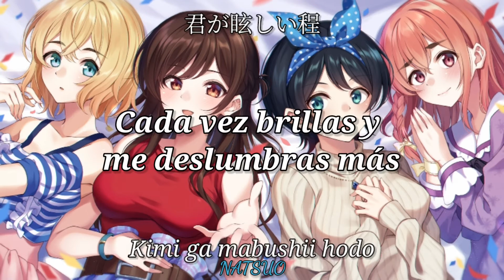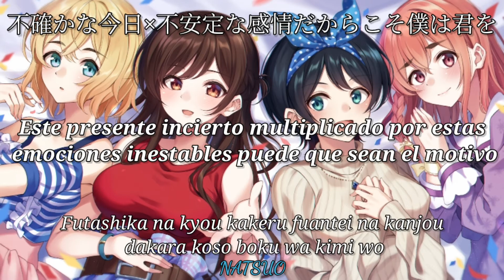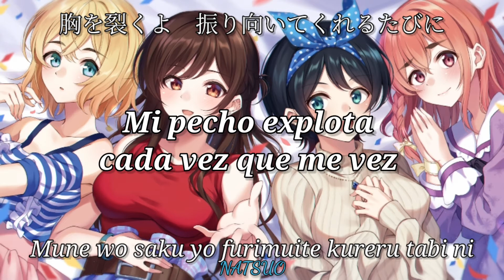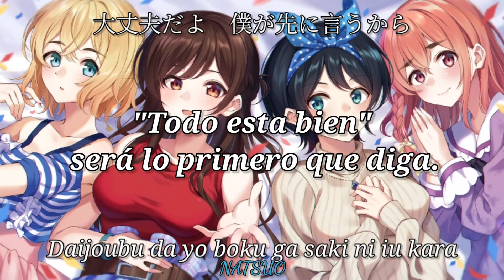Kanojo, Okarishimasu Op; Sub español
Centimeter-the peggies

*Sinopsis:
En Japón, los solitarios tienen una nueva opción; ¡un servicio online para rentar padres, hijos, e incluso novias! Cuando el amor platónico de Kazuya lo rechaza, él decide que está lo suficientemente desesperado para probar el servicio, y queda impactado cuando descubre lo hermosa que es su novia de alquiler. No obstante, ella quiere mantener su “relación” como un secreto, y hay un problema… ella asiste a su universidad… y sus abuelas viven en la misma casa… ¡y ellos son vecinos! Para su desgracia, Kazuya descubrirá que ella no es tan genial como aparenta…

                           🏔Volví :3🏔

Letra (Romaji)

Unmei nante ienai
Ato nan senchi chikazukeba iin darou
Kimi ga ii to ienai mama mitsumeteru ushirosugata

Yoyuu no nai hibi desu
Deito nante jishin ga nai na
Kimi ga mabushii hodo
Boku wa nasake naku natteku

(Aenai jikan purasu kimi ga waratta shunkan) waru ni no kono tokimeki to
Bukiyou na boku kakeru tsuyogari na kimi wa angai purasu kamo tte
Kizuite shimattara saigo

Mada ne unmei nante ienai
Boku wa kimi ni nani wo shite agereru ka na
Ano hi daijoubu tte egao
Ato nan senchi saki wo aruiten darou
Kimi ga ii to ieba oitsukeru no ka na todoku no ka na

Futo shita shunkan ni
Kimi no samishisa wo shittan da
Yowai boku wa hora ne
Hanarerarenaku natteku

(Yatto kita chansu purasu itadakenai kono kaiwa) waru ni de munashiku tatte
Futashika na kyou kakeru fuantei na kanjou dakara koso boku wa kimi wo Mitsukerareta no kamo shirenai

Dakara unmei datte shinjitai
Ima suu senchi chikazuitemo ii ka na
Mune wo saku yo furimuite kureru tabi ni
Kimi no egao mo kotoba mo
Mou nan senchi tsumotte kie ya shinai
Kireigoto ja katazukerarenai hodo ni omottieru

Unmei da tte ieru made
Waratta you ni miseta kimi ni todoku made
Tokubetsu janai ima no boku ni dekiru koto

Boku wa sukoshi kawatte yukeru ki ga suru
Tadoritsuita toki wa kimi ni
Daijoubu da yo boku ga saki ni iu kara
Kimi ga suki da owaranai kono omoi ga todokimasu you ni